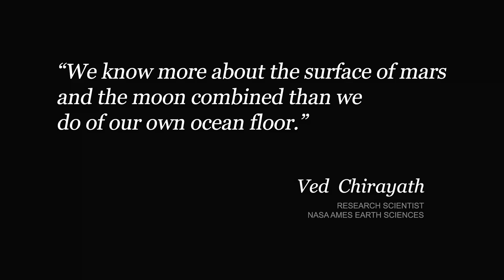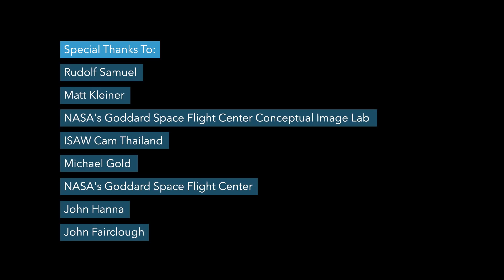Seeing Beneath the Waves with Technology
Fluid Lensing is a new imaging technique that can be used to look through the wavy surface of the sea to study the corals beneath.

Credit: NASA Earth Science Technology Office/Willaman Creative